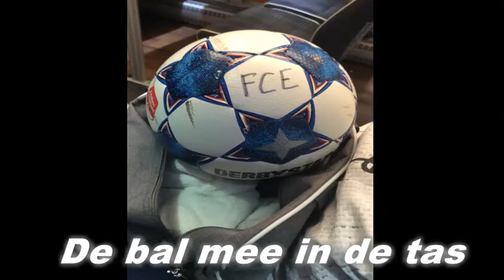Eindhoven-Cambuur 2-5 met 3 doelpunten van Robert Muhren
Robert Muhren's doelpunten